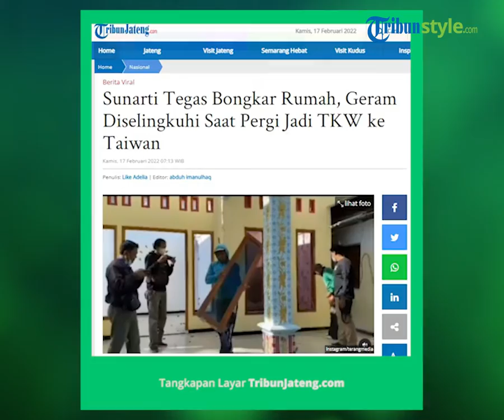Viral Aksi Pembongkaran Rumah Karena Suami Selingkuh, Kades Lakukan Mediasi Tapi Tetap Ingin Cerai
TRIBUN-VIDEO.COM - Video pembongkaran rumah gara-gara suami selingkuh kembali terjadi.

Kali ini rumah yang dibongkar berlokasi di Desa Karanglolor, Kecamatan Sukorejo Ponorogo.